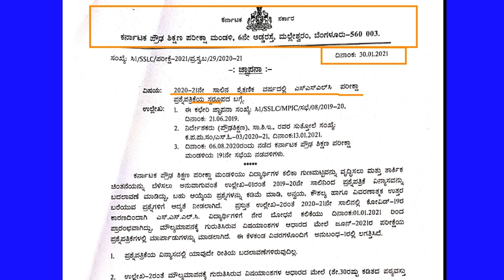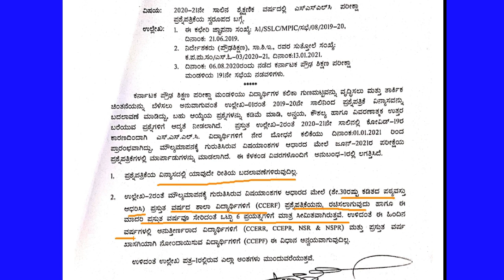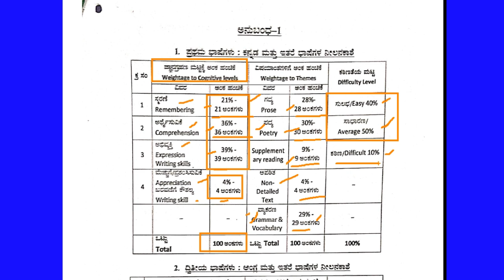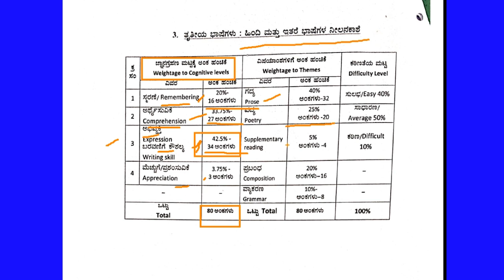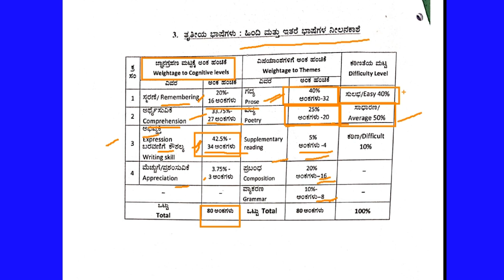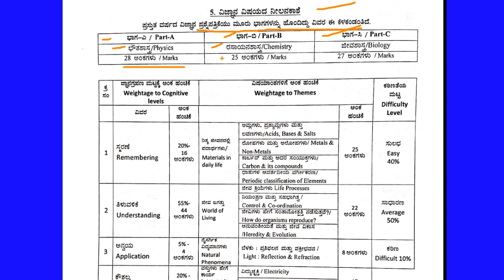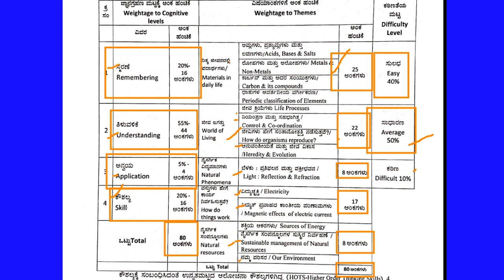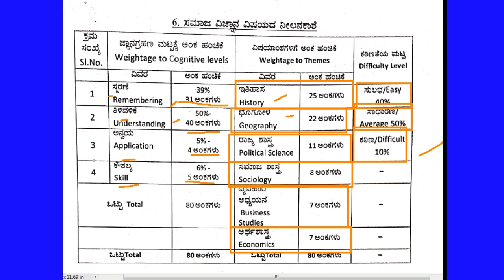All Subject Blueprint 2021 | ಹತ್ತನೇ ತರಗತಿ ಎಲ್ಲಾ ವಿಷಯಗಳ ನೀಲ ನಕಾಶೆ | KSEEB Blueprint | ಅಂಕಗಳ ಹಂಚಿಕೆ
All Subject Blueprint 2021 | ಹತ್ತನೇ ತರಗತಿ ಎಲ್ಲಾ ವಿಷಯಗಳ ನೀಲ ನಕಾಶೆ | KSEEB Blueprint |

Quires:
Karnataka Secondary education examination Board Bangalure Blueprint

JOTHREDDY
From